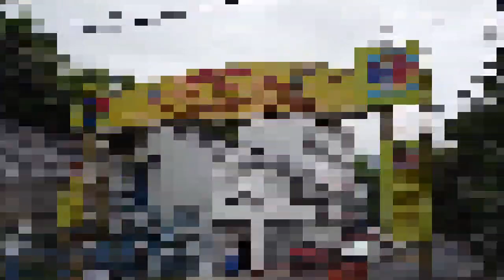Tilapia na galing sa MayamanChallenge Binagsak ni KONSI ARTADI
BAHAY-BAHAY DELIVERY! 😉

Inikot ni Konsehal Paul Artadi ang Barangay Corazon de Jesus - Block 1, Block 3 at Block 5 upang ibagsak sa kanila ang FRESH TILAPIA.

Sinalubong ang butihing KONSEHAL ng mga ngiti at pag bati ng mga residente ng nasabing Barangay. Basta po nag sinabi ni Konsi, babalikan nya kayo. Babalik siya. Yan ang hindi nya sisirain.

Nawa'y pag dasal nating ang kanyang protection sa araw araw na pag salang sa inyong mga lugar, alam naman natin HINDI NAKIKITA ang sakit na COVID-19.

MARAMING SALAMAT! ALL LOVE! ❤

ABANGAN ANG LAST WAVE NA 300 KILOS na parte ng MayamanChallenge 👏